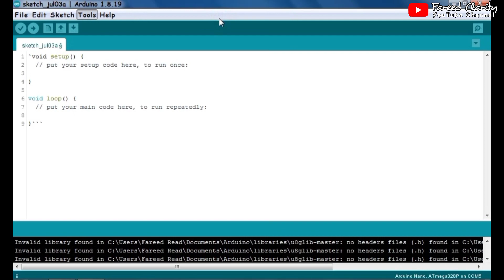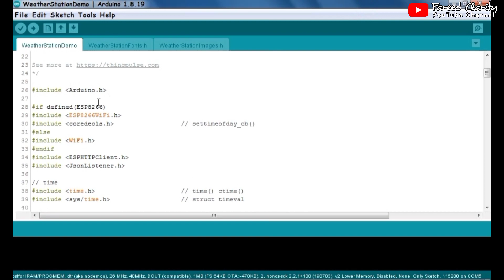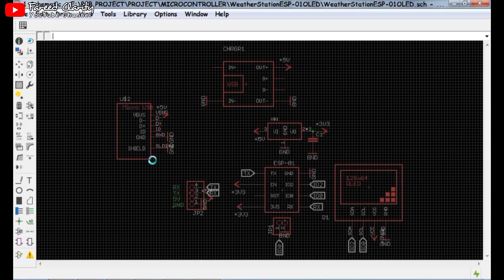DIY Weather Station ESP8266 (ESP-01)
Step by step proses pembuatan rangkaian weather station versi ESP-01 by ThingPulse, sebuah rangkaian penampil jam NTP dan prakiraan cuaca yang mengambil data dari openweathermap.org

Untuk pembahasan dan skemanya bisa dilihat di blog Fareed Read's Electronics